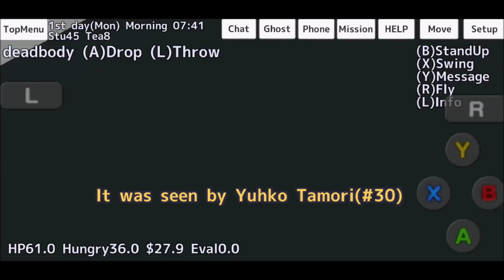[School Girls Simulator] BURYING EVERYONE FROM SCHOOL (BEHIND THE SCENES PART 1)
Watch the behind the scenes of me burying everyone in the game in a single gardening pit! Its a grueling process but enjoy it as i sped the video up! ENJOY PART 1 !

WHAT'S NEW
-can break the glass at the classroom , burger shop.
-reduced app launch time

* If it does not start , turn on the storage permission of this game on Android.
* If it is heavy, you can change the number of students with the lower left button of the top menu.

*Last update
- card game "President" ( cards in the player house)
- 3 magic wands( attack , raise up )

WHAT’S NEW
- change spray can to X button
- after school students go to the sea, shrine, cafe.
- Sadoh (Tea Lessons)
- can eat burger made by myself.
- Witch's hat
- 2 poses taking pictures.

*Last update
- burger shop
- hit the pitcher's ball at the baseball field

* How to game
Drag left side of screen : move to main character
Drag right side of screen : move the point of view of the main character

Easy as operation buttons are displayed on the screen
even if you do not remember them.

Button X: kick / weapon attack
Button R: fly (flight movement)
Button L: see Information
Button A changes depending on the situation.

* VR mode
you can test the VR mode.
set the smartphone to the VR headset.
move the head and the camera will be linked.

▂▃▄▅▆▇█► 🅵🅴🅴🅳🅱🅰🅲🅺✔ monetize please.